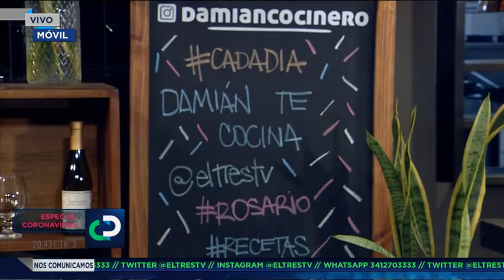MORCILLA CON MANZANA, QUESO Y CEBOLLA A LA MASA | POLLO CON PAPAS | BROWNIE CON SALSA DE MANDARINAS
Damián Delorenzi nos cocina todos los domingos por la noche en el programa CadaDia por @eltrestv